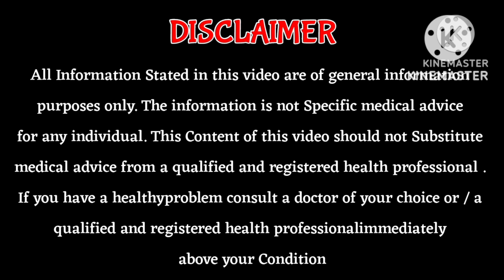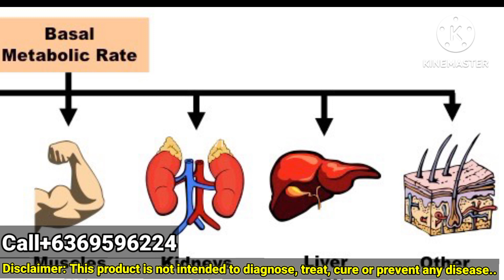Supplementary one time or two time which is the best in herbalife nutrition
All health problems information tamil:

Herbalife nutrition
Skin problems
Heart health
100 kg weight loss tips